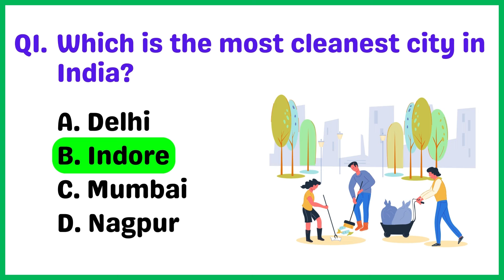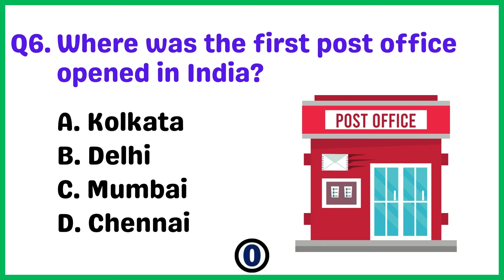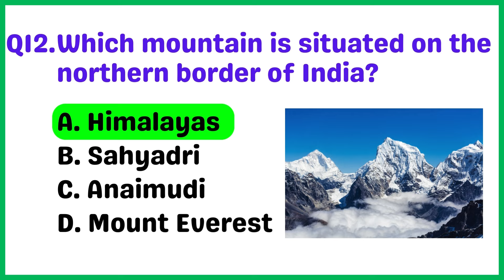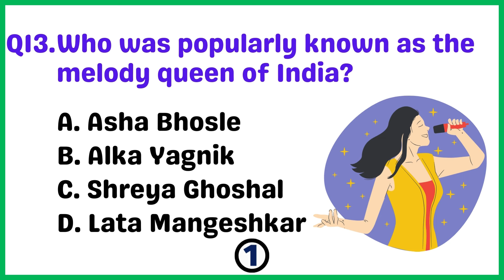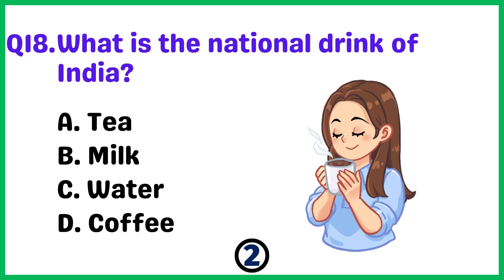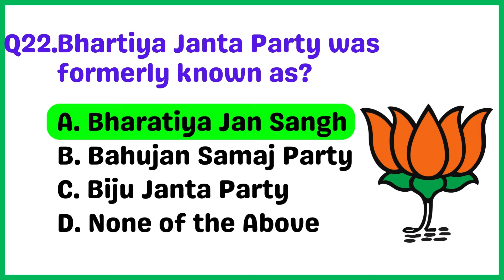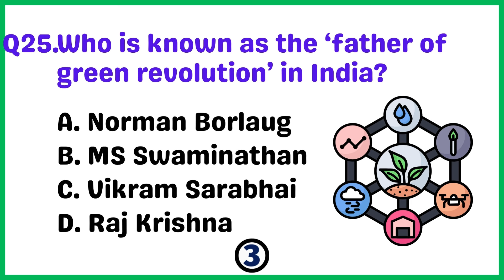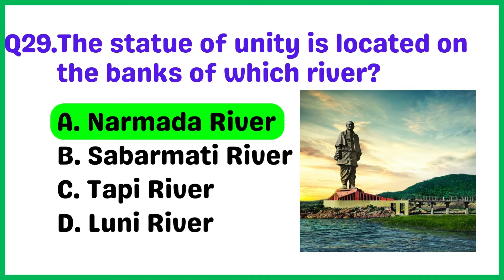Top 30 INDIA Gk Question and Answer | Gk Questions and Answers | GK Quiz |GK GS |GK-21| 2024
Get ready to test your knowledge with our latest video featuring the top 30 India GK questions and answers for 2024. Whether preparing for exams or just eager to expand your general knowledge, this GK quiz is perfect for you. Let's dive into the world of knowledge together and boost your GK prowess!

gk
gk question
gk question and answer english mein
gk afroz
gk ke question
gk gs

Haru by Roa